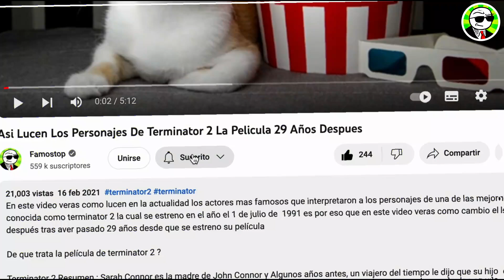🔴 Así Lucen Los Actores De La Telenovela Infantil "Vivan los niños" En 2024 - Antes Y Despues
¡Vivan los niños!  (2002) Elenco - Antes y después,  así lucen en la actualidad los actores y personajes de la Telenovela Infantil Mexicana ¡Vivan los niños! , en 2024 ! vivan los niños Cast: Then and Now (2002 vs 2024).
En "Patria Unida", un grupo de niños de segundo grado se encuentra con su nueva maestra, Guadalupe Gómez, recomendada por su padrino, el portero de la escuela. Lupita, como cariñosamente la llaman, es joven, hermosa y muestra comprensión hacia sus alumnos. Recién graduada, esta es su primera experiencia docente y ha dejado su pueblo natal para enseñar en la ciudad. Su padre se llama Felipe. A lo largo del año escolar, Lupita establece una relación especial con los niños que va más allá de la típica dinámica maestro-alumno; se convierten en los mejores amigos mientras exploran juntos el mundo de la educación y la vida.